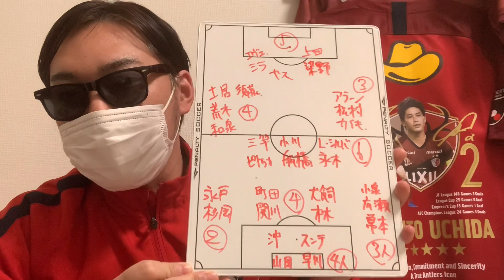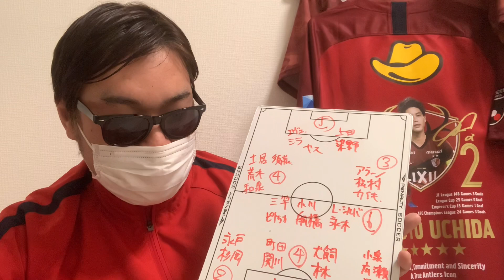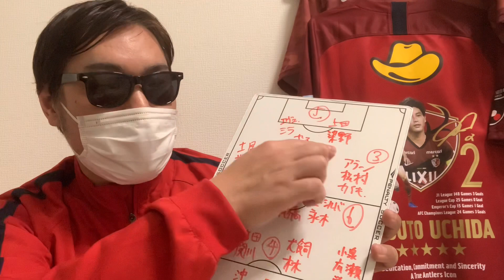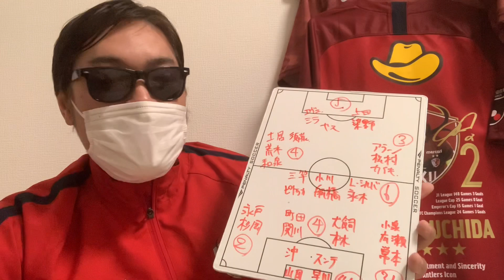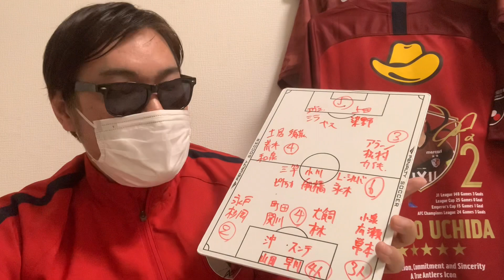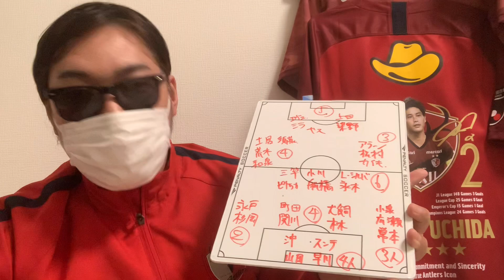鹿島アントラーズ 2021シーズン日程発表 ザーゴ構想を推察する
シーズン日程発表

ザーゴ監督の構想個人的に考える。※あくまでも個人の予想です。

※カイキ選手の主戦場は左でした。動画では右サイドと話しております。大変失礼致しました。